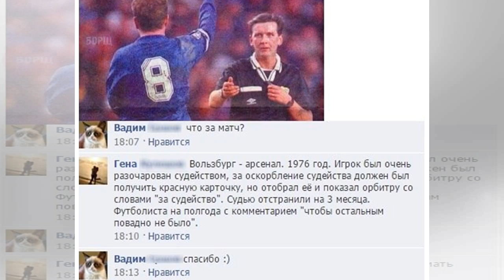"Забухал": Галкин затерялся в поле | TVRu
Юморист Максим Галкин позабавил поклонников роликом из зарубежной поездки. Артист продемонстрировал в своем микроблоге необычную европейскую достопримечательность.  "Я сейчас нахожусь в Чехии. В мо...